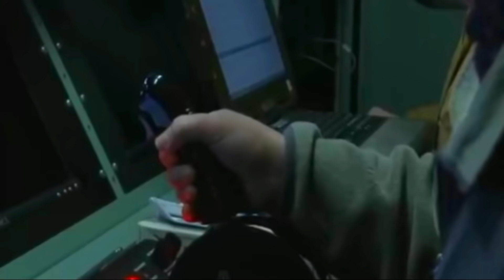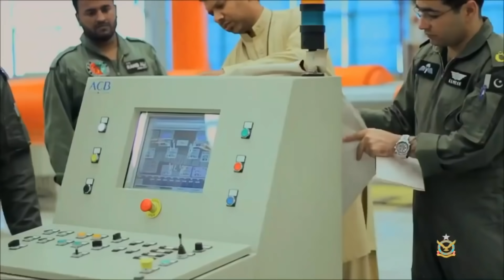The United States played a key role in building the JF-17 Thunder//Advance Point //RJ Raja Ali